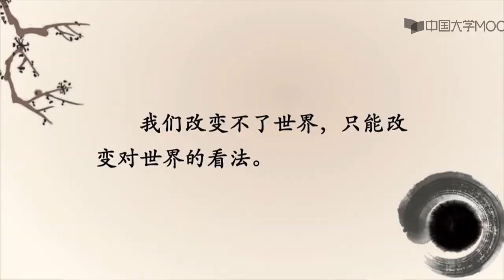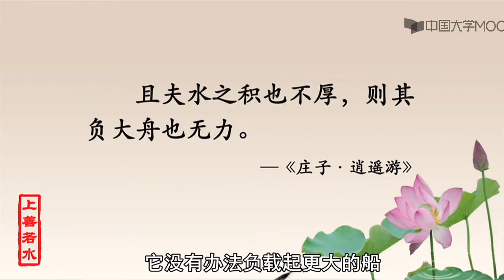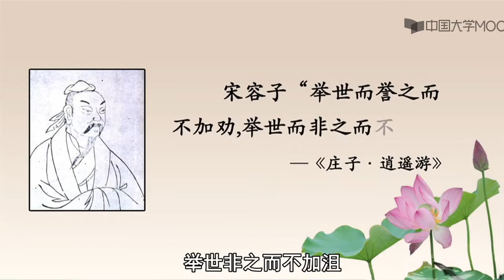3.3 庄子之境界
大道至简，大象无形。南怀瑾先生曾有一个形象的比喻：儒家像粮店，佛家像百货店，而道家像药店。当我们面临着这么多的困扰、困惑的时候，老子和庄子的道家智慧，在很多方面能够为我们答疑解惑。本课程将引领各位探讨中国文化的根源之一，道家智慧。让我们一起来领略老子和庄子的人格魅力与精神境界！